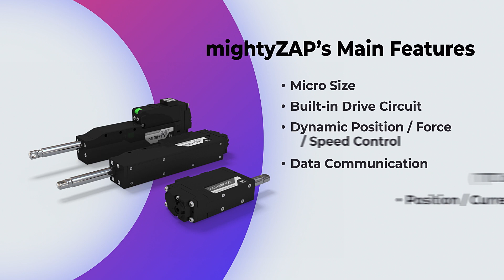Film przedstawia instrukcje dotyczące montażu wsporników metalowych dla siłowników MightyZap.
- IR-MB02 wspornik metalowy typu bocznego do siłowników skoku 27 mm
- IR-MB03 wspornik metalowy typu bocznego/pionowego do siłowników skoku 40 ~ 96 mm
- IR-MB04 wspornik metalowy typu pionowego do siłowników o skoku 27 mm
- IR-EB01 – przeguby kulowe dla wszystkich siłowników MightyZap